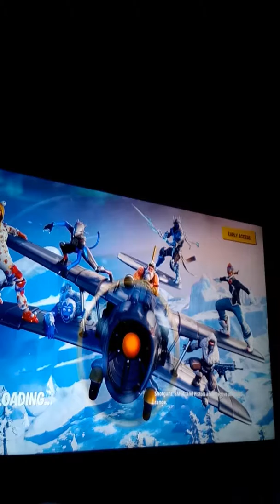Fortnite match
My PS4 is the first model so for you guys it's slower but for me is normal so if it's slow for you guys it's just my camera bye!!😎